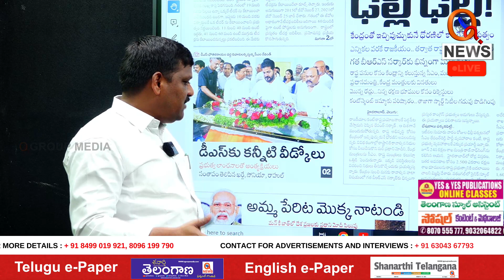డీ.ఎస్ నాతో ఎలా ఉండేవారంటే | Teenmarmallanna | QnewsHD